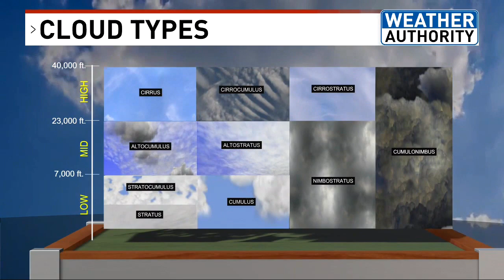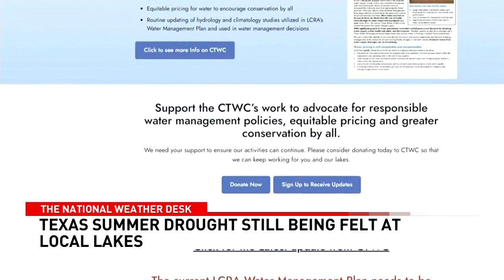How frost forms and much more on today's TNWD.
In today's broadcast of The National Weather Desk we have the latest this morning on Atlantic Tropical Storm Tammy and Pacific Hurricane Norma. Also stories about the Orionids meteor shower, the Maine lobster population, cloud types, and The Great Shakeout!